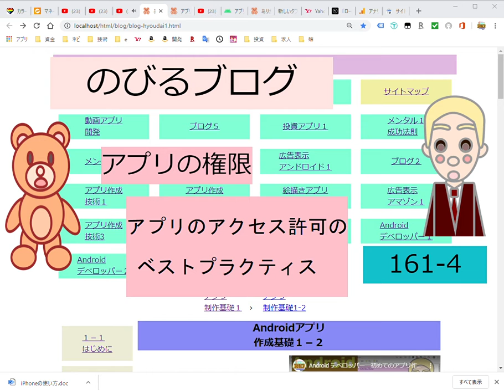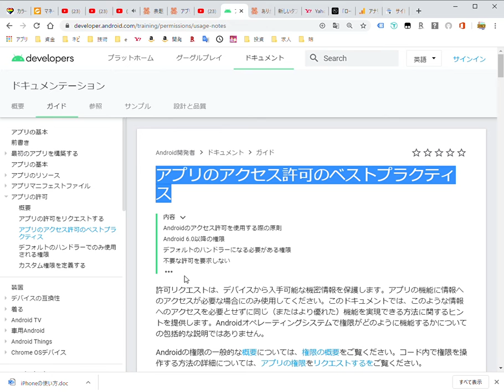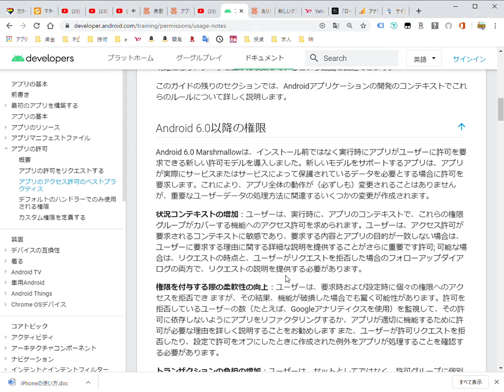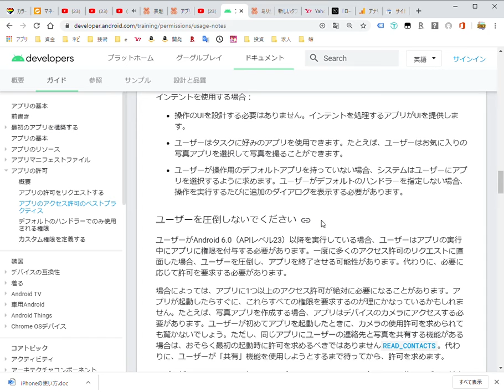161-4 Android デベロッパー アプリの権限 アプリのアクセス許可のベストプラクティス 音読動画 Androidアプリ作成に必ずと言っていいほどお世話になる Android デベロッパー意外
今回はアプリを作成する際必ず使うであろう
アンドロイドデベロッパーズを
上から順番に読んでいます。
この動画を軽く聞き流すだけで、
自分で読むときの負担が減りそれにより理解度がアップします
この動画を軽く聞き流すと、
一度聞くことにより
自分で読むときの負担が減ります
Android デベロッパーズは
ところどころ翻訳の精度が低く
意味がつながらない
ところがあり自分で読むと
負担がありますが、一度聞き流すと
意外と後で意味がわかり
理解しやすくなります。
聞きずらい所もあると思いますが

Android デベロッパー

アプリの基本　→　アプリの許可

アプリのアクセス許可のベストプラクティス

のびるブログのWEBページ

以下のURLから開いてください

目次

１、概要

２、アプリの権限をリクエストする

３、アプリの権限に関するおすすめの設定

４、デフォルトのハンドラでのみ使用される権限

５、カスタム権限を定義する。

簡単な説明

Android アプリの

開発時の時の基礎的な

知識についてAndroid　デベロッパー

というgoogle が提供している

リファレンスを用いて

理解していけるように提供したいと

思います。

詳しい内容

Androidアプリの開発を進めて

いると、便利な機能が提供

されていたり、ほかのアプリで実装

されている機能を自分のアプリにも

組み込みたいと思い、Androidデベロッパーズ

を調べることになるのですが、そうなると

どうしても、基礎的な部分で、抜けている

ことがみつかり、そうなると、基礎的な言葉の

意味を調べたりして、本当に進めたい

仕事からそれて行ったりします。

また初心者の人は当然基礎的な部分の

理解をしっかりしておいたほうが

いいと思います。そういわれると面倒くさく

感じると思います。

そんな面倒くさい部分を少しでも軽減したいと

思い、このページを作くろうと思いました。

このページですることは

リファレンスを、動画で読みあ上げることです。

それについては読み上げツールでもできる

ことなのですが、自分のばあい、その設定を

面倒くさく感じで結局、なんだかんだと、

理由をつけて、基礎部分を読まなかったりするのですが、

そんな時に、リファレンスを読みあげて

それを動画にアップしてくれたらいいのにーと

思っていたので、それも含めて、リファレンスの

読み上げ動画を作りたいと思います。

android　developers